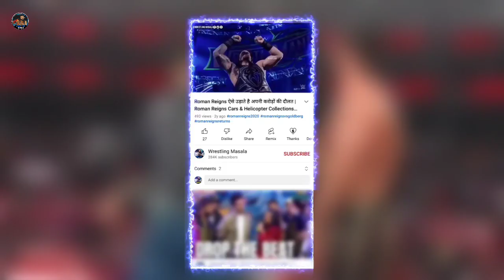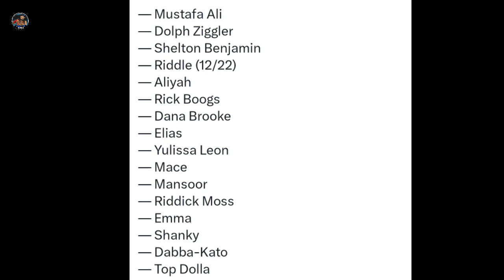GUNTHER IS BETTER THAN ROMAN Reigns ! Bayley Signs NEW Contract ! WWE RELEASE 2023...WWE NEWS HINDI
1. Gunther Is better than roman reigns !
2. Bayley signs new contract in wwe!
3. Trish Startus 2024 Status!
4.WWE Release Superstars Updates 2023 !
5. WWE Christmas Edition 2023